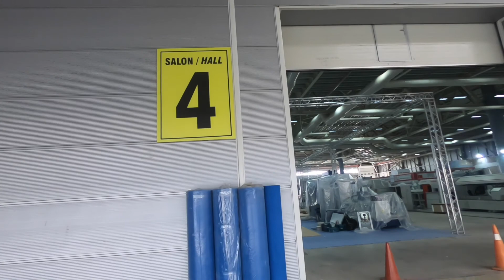KONMAK 2018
10 - 13 Mayıs 2018
Salon : 4
Stant : 437 & 438

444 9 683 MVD